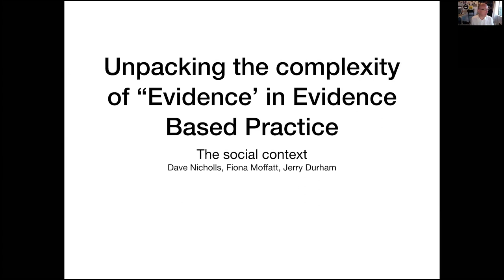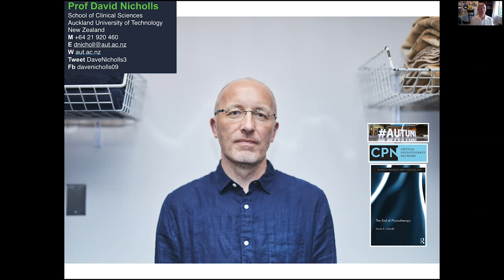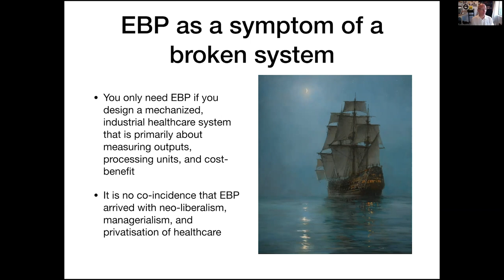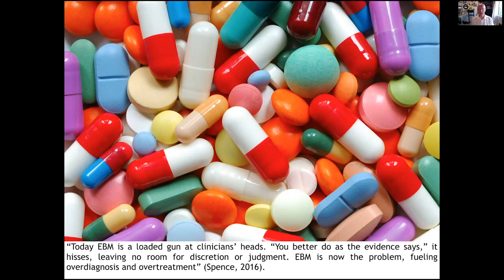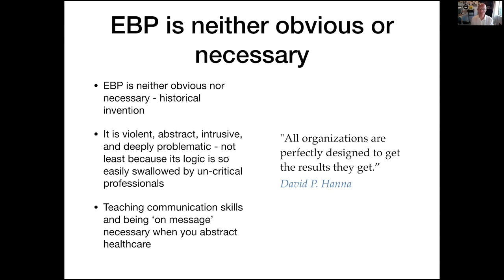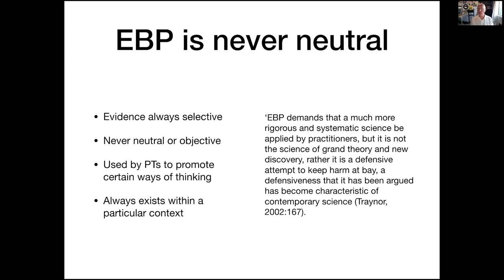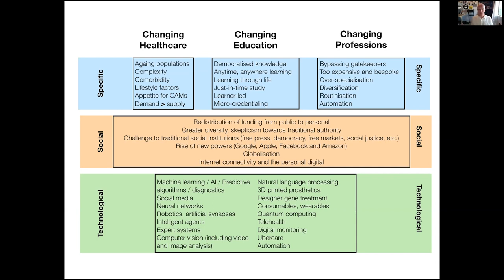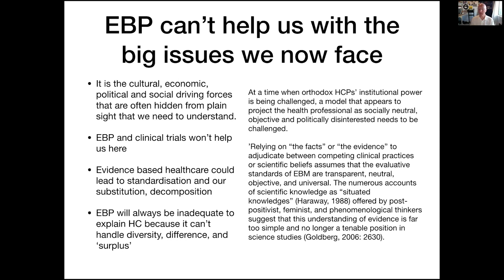EBP as Evidence of a System Gone Wrong - David Nicholls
Dr. Nicholls is an Associate Professor in the School of Public Health and Psychosocial Studies, AUT University, Auckland, New Zealand. He is a physiotherapist, lecturer, researcher and writer, with a passion for critical thinking in and around the physical therapies. David is the founder of the Critical Physiotherapy Network, an organisation that promotes the use of cultural studies, education, history, philosophy, sociology, and a range of other disciplines in the study of the profession’s past, present and future.

David’s own research work focuses on the critical history of physiotherapy and considers how physiotherapy might need to adapt to the changing economy of health care in the 21st century. He has published 35 peer-reviewed articles and 17 book chapters, many as first author. He is also very active on social media, writing more than 500 blogposts for criticalphysio.net in the last three years.

David has taught in physiotherapy programmes in the UK and New Zealand for over 25 years and has presented his work all around the world. The End of Physiotherapy – the first book-length critical history of physiotherapy, and written by David – was published by Routledge in mid-2017.

Modern Pain Care is a company dedicated to spreading evidence-based and person-centered information about pain, prevention, and overall fitness and wellness ***AFFILIATE LINKS - I earn a small commission for any purchases through these links that help support the show

Microphone I use
Boom arm for microphoe
Audio interface/mixer
What camera I use
What lens I use
What lights I use
My teleprompter
Teleprompter screen
Streamdeck XL
Wireless mics I use